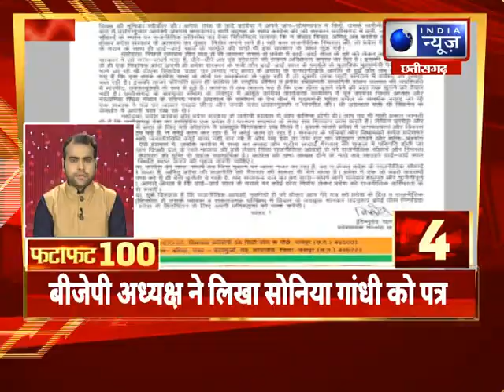FataFat News Top 100 News : देश और दुनिया की हर खबर | 28 October 2021